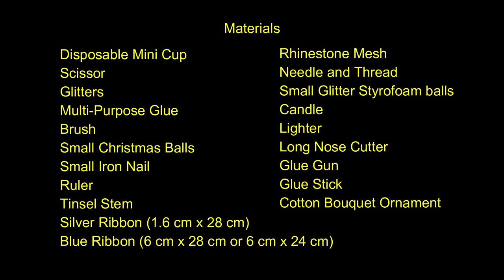EXTRA INCOME! Sparkling Elegant Disposable Mini Cup Christmas Bell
Hello Mga Mahal Ko!

Here are some beautiful and attractive but less expensive DIY Christmas ornaments. Making this project can help you to save money and the environment too. You can also earn money out of this project for this coming Christmas.

Materials:
Disposable Mini Cup
Scissor
Glitters
Multi-Purpose Glue
Brush
Small Christmas Balls
Small Iron Nail
Ruler
Tinsel Stem
Silver Ribbon (1.6 cm x 28 cm)
Blue Ribbon (6 cm x 28 cm or 6 cm x 24 cm)
Rhinestone Mesh
Needle and Thread
Small Glitter Styrofoam balls
Candle
Lighter
Long Nose Cutter
Glue Gun
Glue Stick
Cotton Bouquet Ornament

For More Marie's Cook N' Craft Videos!